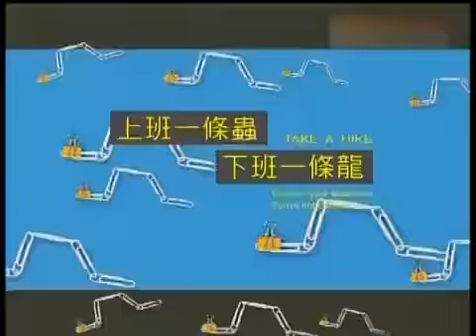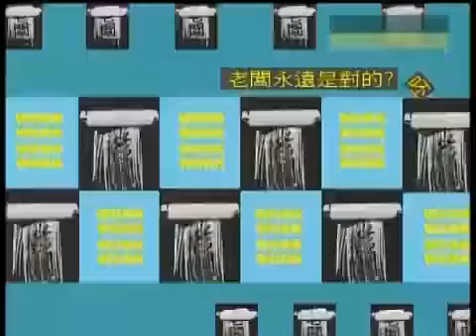上班這黨事 女生喝多在夜店出糗的經過（精華集錦）